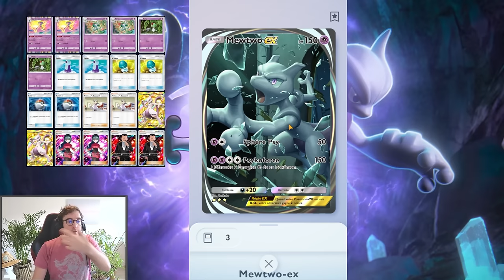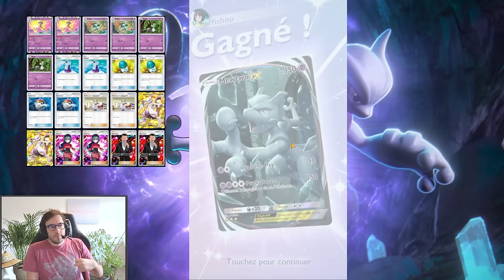[PKM] LE DECK MEWTWO COMBO OTK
On va se régaler en novembre avec Hello Fresh !!
 pour commander taBox à moins de 3€ par repas + 3 surprises !